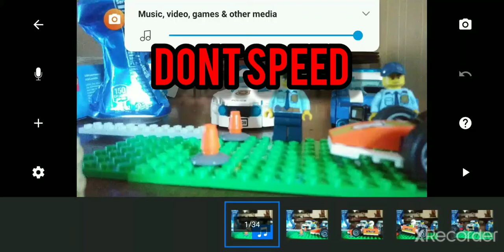DONT SPEED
Poliece 👮